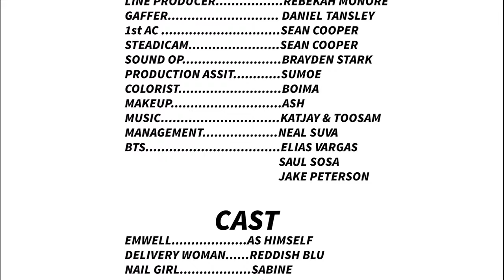behind the scenes of a converse commercial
im vlogging on set of a converse commercial shoot in la hi guys. i hope ur day is going well. mine is. im about to go out with my friends as soon as I upload this video. on the commercial set im interviewing people acting in the scene and just having fun yay. shoutout to emwell and the entire team who made the commercial happen woooo

well well well jared muros